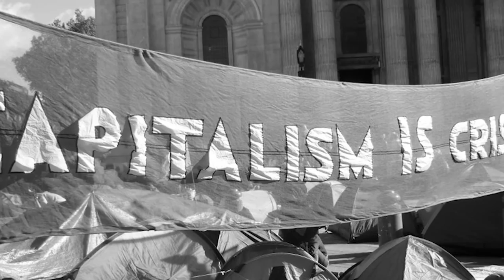Crisis and Capital: Why Marx was right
In this recording from Red October 2015, Adam Booth - editor of - analyses the current crisis of capitalism and discusses Marx's theories about why capitalism enters into crisis.